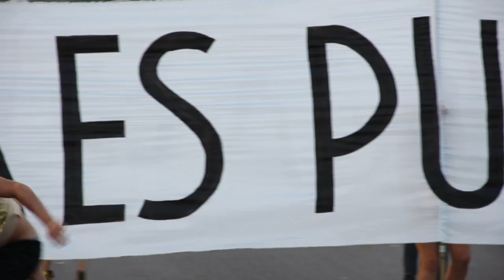next stop jupiter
About the new series of paintings "next stop jupiter" by Emmerich Weissenberger, and the art action "mi droga es puravida" by ArtEmbassy in Costa Rica.
"This painting cycle tells a story of people, displayed on wooden panels. People who come together once more to a pioneering group in an unknown, not imaginable environment. These people own the skills to navigate the unknown, through cooperation, empathy and a refined perception of themselves. They create a new life in a completely unknown world. "
Emmerich Weissenberger is working in a special technique that brings Gouache and pure pigments in linseed oil varnish, with the involvement of sheet iron and 24K gold leaf, on a chalk-primed wood panel.
born 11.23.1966 in Graz, Diploma at d. Academy d. Fine Arts in Vienna (Damisch, Graf), lives and works in Vienna and Krems